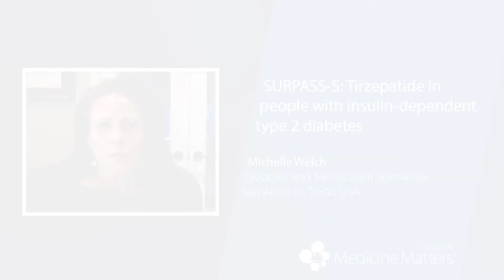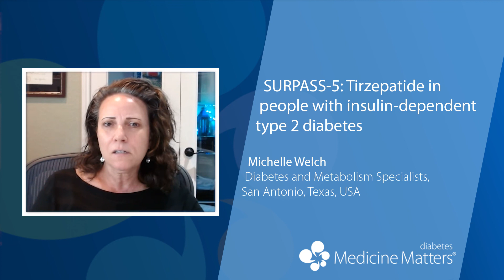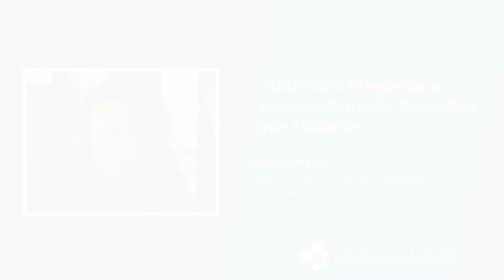ADA 2021– SURPASS-5: Tirzepatide in people with insulin-dependent type 2 diabetes | Michelle Welch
Michelle Welch discusses the positive glycemic and weight loss findings for tirzepatide versus placebo in people with insulin-dependent type 2 diabetes in SURPASS-5 (5:13).